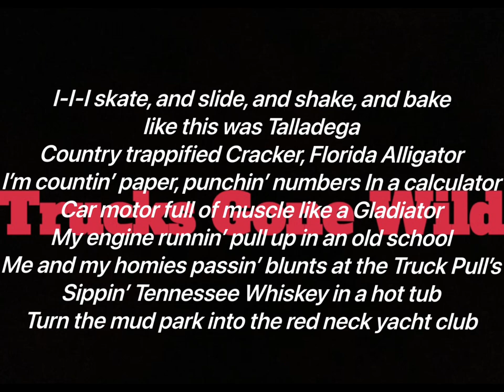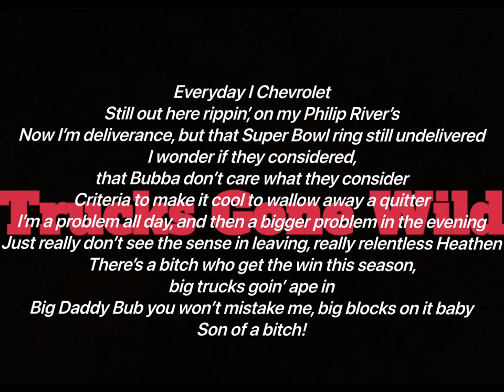Bezz Believe & Bubba Sparxxx - Trucks Gone Wild (Lyrics Video)